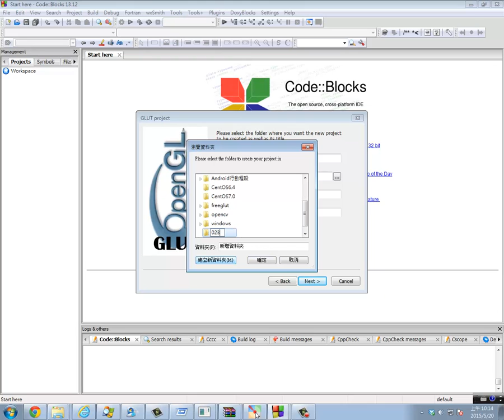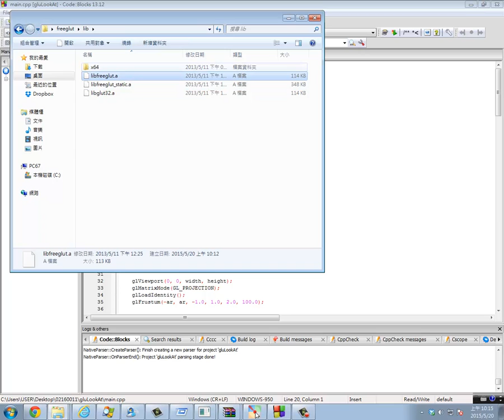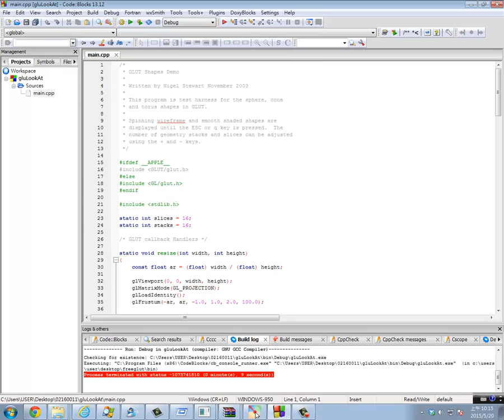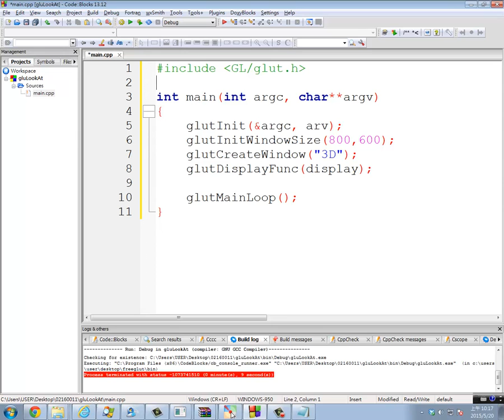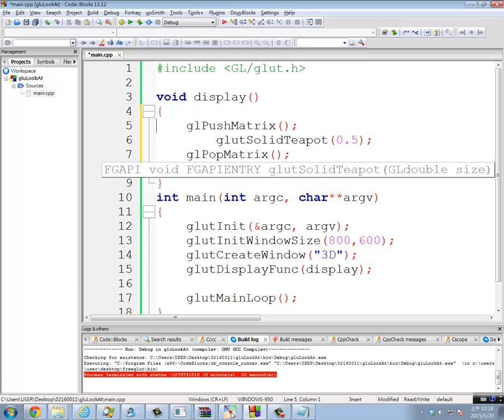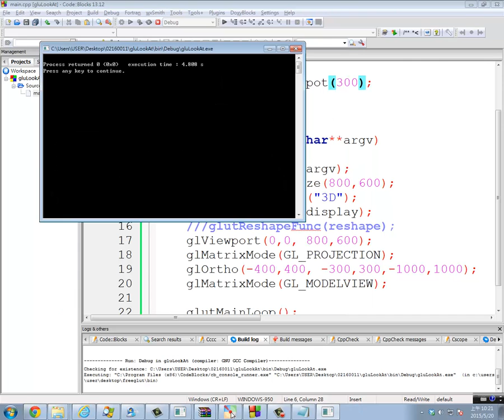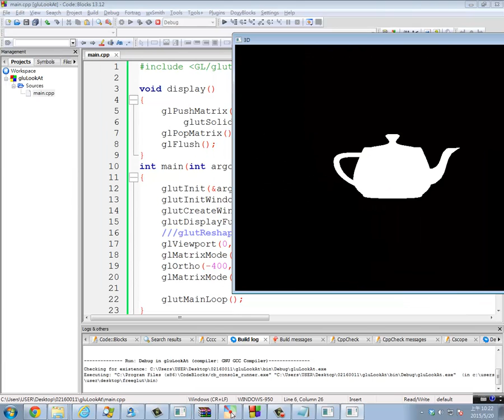電腦圖學 投影與運鏡 OpenGL Camera & Projection Part 1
銘傳大學 葉正聖老師